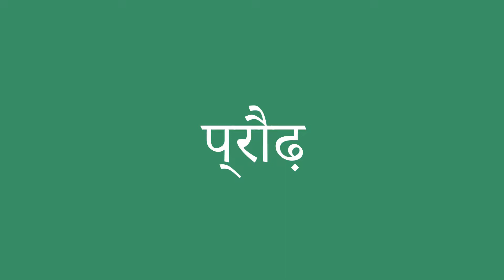प्रौढ़ इंग्लिश में क्या है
प्रौढ़ को अंग्रेजी में सही तरह से कैसे बोलें। ध्यान से सुनो।
प्रौढ़ का हिंदी से अंग्रेजी में सही अनुवाद क्या है?आप अमेरिकी व्यक्ति की यरह बोलिए।